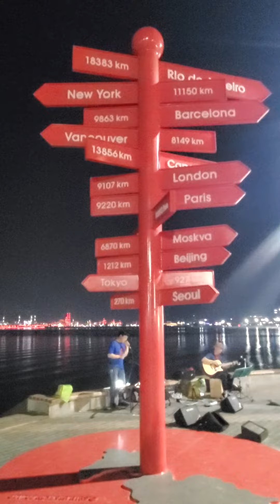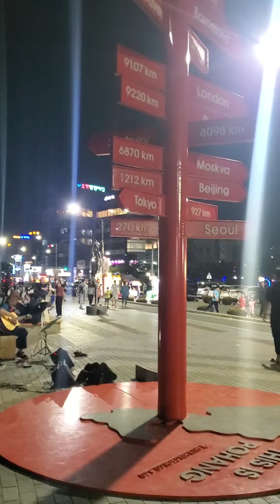국내여행추천 경북가볼만한곳 포항가볼만곳 영일대해수욕장 버스킹공연